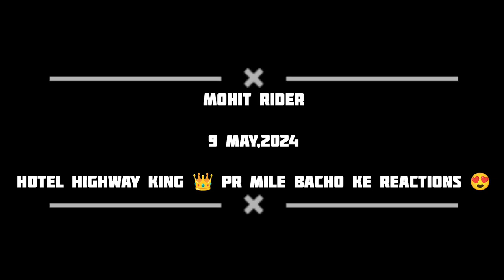Hotel Highway King 👑 Pr Mile Bacho Ke Reactions 😍 | Sunday Ride 🏍️ MOHITRIDER PULSAR N160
PULSAR N16O HIGHWAY TEST
CHILDREN REACTION ON SUNDAY RIDE
PULSAR N160 TOP SPEED
MT15 VS PULSAR N160